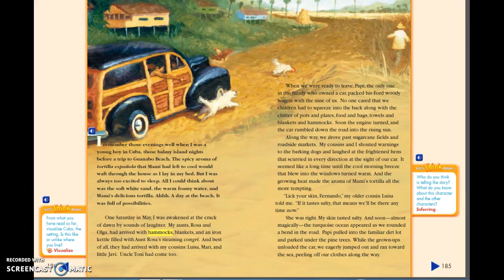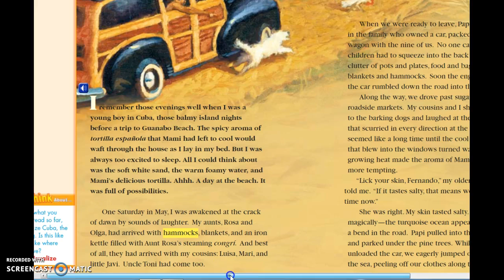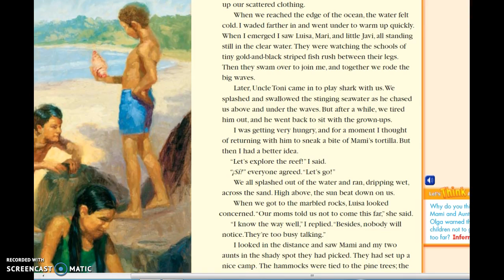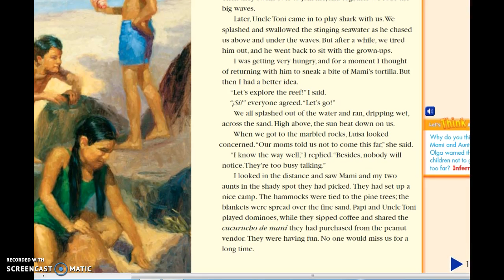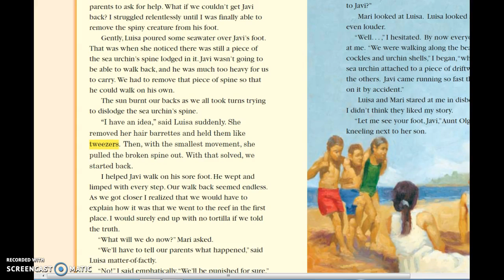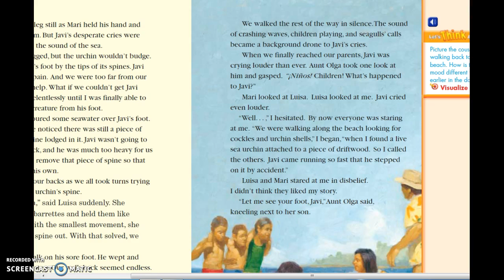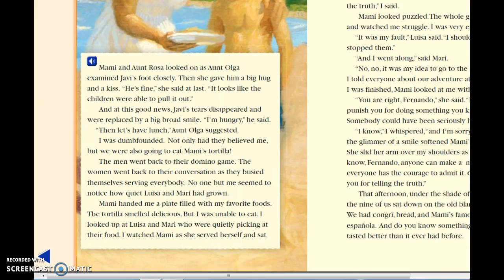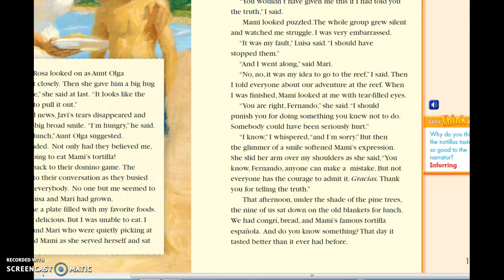At the Beach